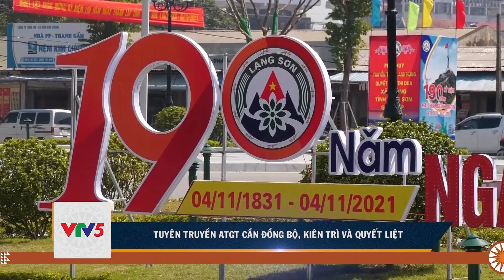TUYÊN TRUYỀN ATGT CẦN ĐỒNG BỘ, KIÊN TRÌ VÀ QUYẾT LIỆT | VTV5